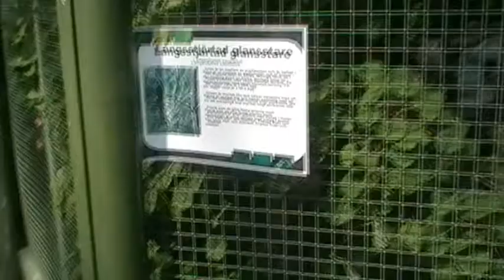Öland Zoo - Long-Tailed Glossy-Starling Flies Around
We saw a nice cool bird called Long-tailed Glossy-starling. It was hard to get good picture of the bird. It was flying around too much.